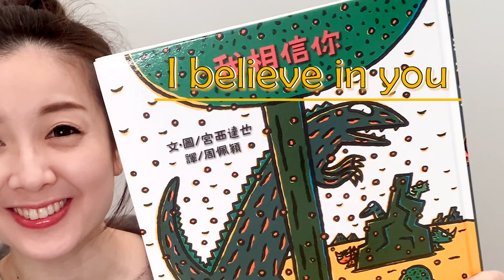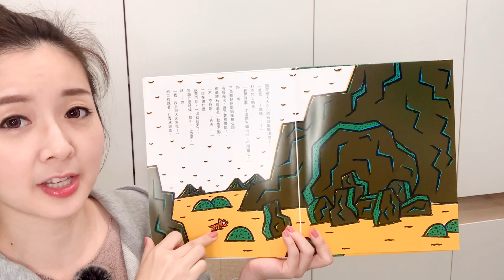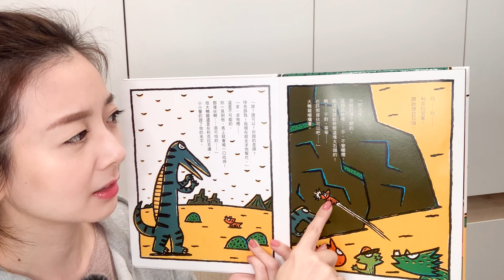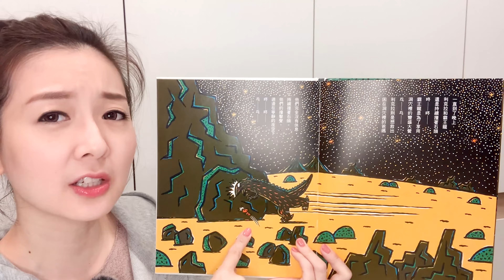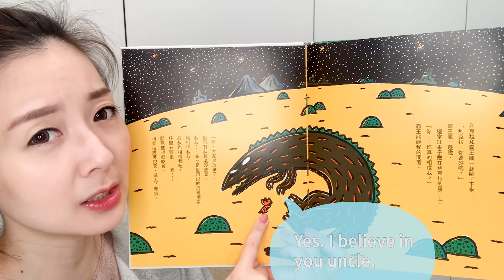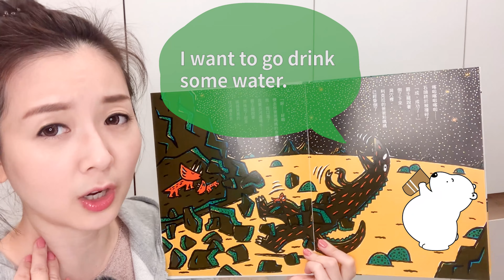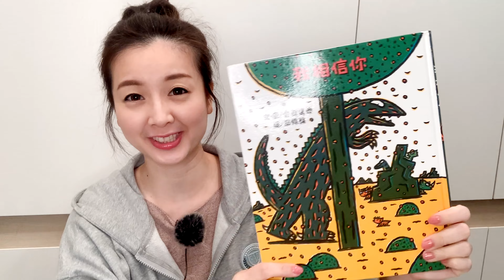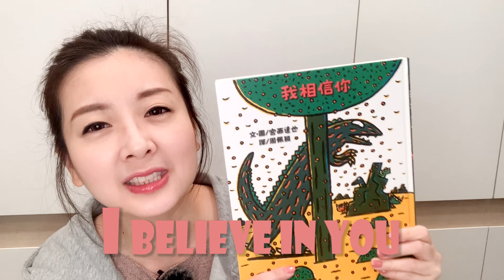【Teacher Susie說兒童英文故事】I Believe in You 我相信你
而且是孩子們都愛的恐龍系列～～🦖🦖

雖然故事內容百轉千迴，Tr. Susie還是想盡辦法用最簡單、最口語化的對話來詮釋整個劇情，再輔以超生動表情（其實我是被老師耽誤的演員啊~~😎😎)
所以大人小孩都絕對可以無礙的理解全部內容～❤️❤️
故事最後還是會幫大家挑選10個重要的單字複習喔～～🥰🥰

禮拜四7:00👉YouTube準時上片！！🤩🤩